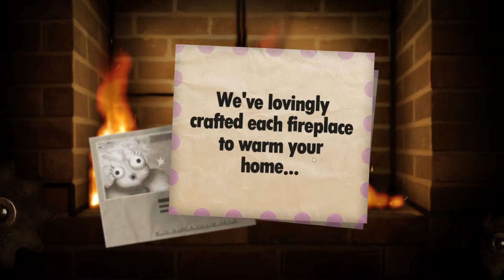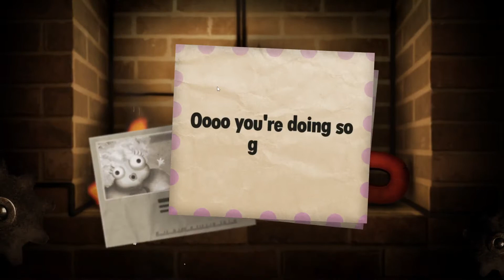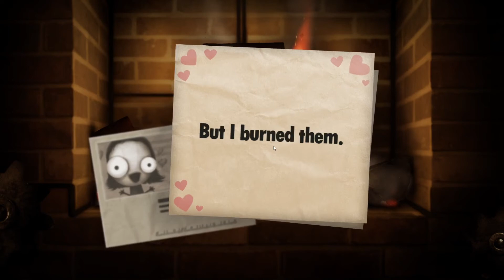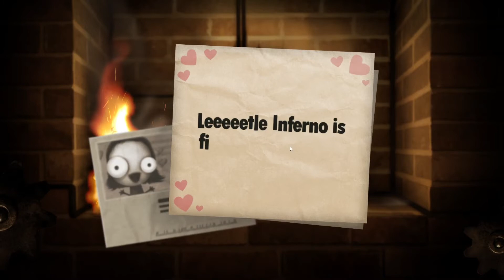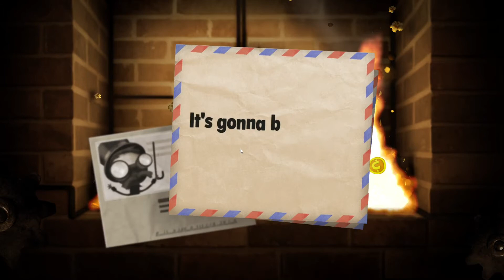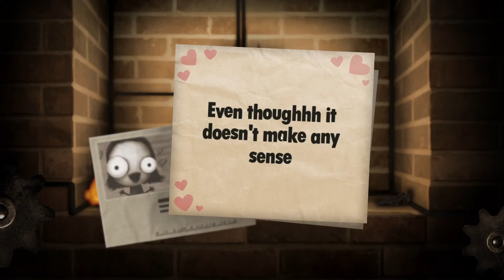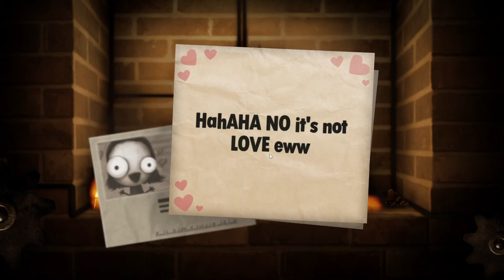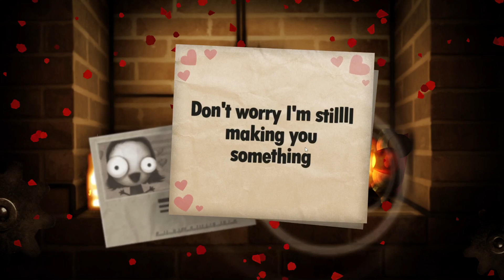Little Inferno, F is For FIRE! Part 1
School is hard, and it's finals week, more Erekir to come after finals is finished, thanks for sticking around!
It means a lot to me that you came out and I appreciate your time to view my content! We have fun conversations and I post content updates frequently on the server!